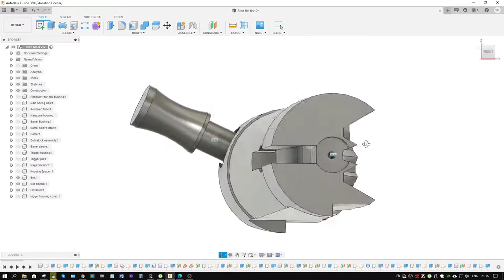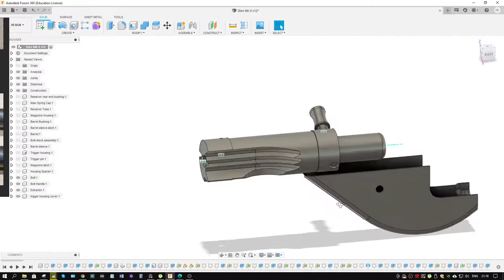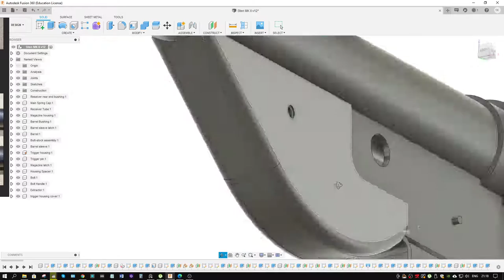Sten progress. Extractor n trigger housing cover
I am using crappy blueprints and ref photos to block this gun. Fusion 360 is awesome for this kind of modeling